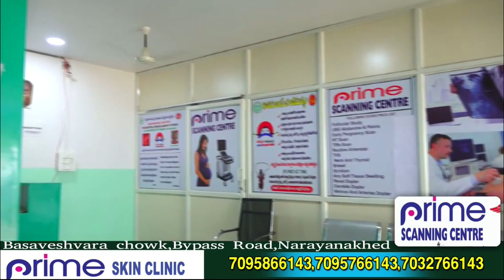నారాయణఖేడ్ : పాడి కౌశిక్ రెడ్డి పై జరిగిన దాడిని ఖండిస్తూ మాజీ mla భూపాల్ రెడ్డి ప్రెస్ మీట్